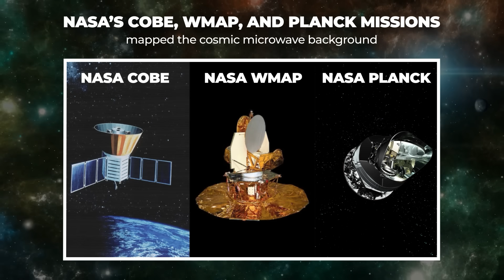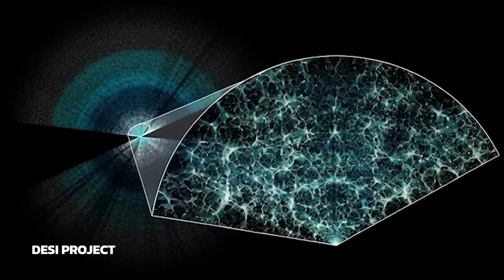What the Universe Tried to Hide Until We Found the Cosmic Void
What if everything we know about the universe… is wrong?
For decades, astronomers believed that galaxies and matter were evenly spread across space — until they discovered something that changed everything.
Hidden beyond the glowing web of galaxies lies a mysterious region so vast, so silent, that it defies the laws of physics itself. Scientists call it the KBC Void — a cosmic underdensity billions of light-years wide… and our Milky Way might be inside it.

In this cinematic science documentary, we explore the truth behind the cosmic voids, the shocking discoveries from NASA and ESA missions, and the idea that dark energy itself might be an illusion caused by where we live in the universe.

Could the greatest secret of the cosmos be not what exists — but whats missing?
Join us as we uncover what the universe tried to hide.

🌌 Chapters:
0:00 — The Hidden Mystery of the Universe
1:00 — How Astronomers Found the Void
3:00 — The Strange Truth Behind Cosmic Expansion
5:00 — What Lies Beyond the Void?
6:00 — The Final Question